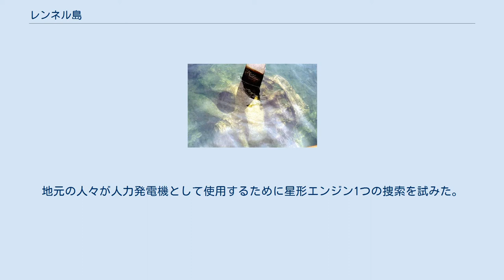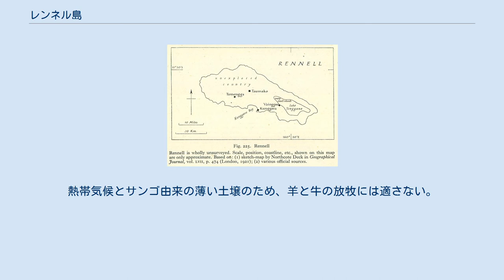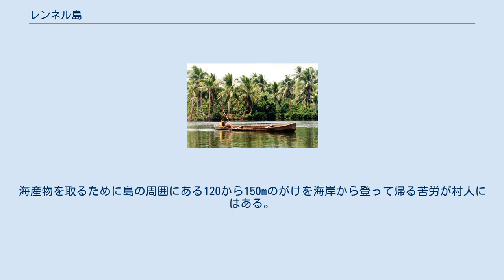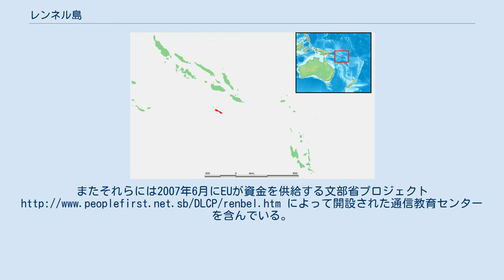レンネル島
ソロモン諸島全図。
赤色がレンネル島。
 レンネル島(レンネルとう、Rennell Island )はソロモン諸島のレンネル・ベローナ州で最大の島。
120から150mのがけによってほぼ完全に周囲を囲まれ、主に隆起したサンゴの石灰岩から成っている。
東の端には汽水湖のテンガノ湖（テガノ湖とも）があり、一方西側は北の海岸から南の海岸まで比較的平坦な土地となっている。
牧草地とならず森林となっているところは起伏のある丘があるが、これらは火山起源である。
 テンガノ湖は第二次世界大戦の太平洋戦線で日本軍、アメリカ軍の両軍で水上機基地として使用された。
日本海軍の二式水上戦闘機はアメリカに制空権、制海権が移り基地が使用できなくなるまで運用された。
アメリカのPBYカタリナが1943年以降、湖を基地として使用された。
アメリカ軍は戦争が終わり、8機を本国に持ち帰らずにここに沈めた。
地元の人々が人力発電機として使用するために星形エンジン1つの捜索を試みた。
最初にシュノーケルで潜り手動工具を使ってエンジンは翼から文字通り切りとられた。
それから手動ウィンチを使ってサンゴ礁岩の湖底を引きずった。
多大な重量に打ち勝って引きずることには成功したが、「こぶ」の部分に間違いなく引っかかってしまった。
放棄前にはプロペラの羽根の1枚が水上に出るほど湖岸の近くまで引き上げられた。
しかし腐食が急速に進んでエンジンが使用不能となったので、更なる引き揚げは諦められた。
 レンネル島はサンゴの環礁が隆起した島では世界一大きい。
テンガノ湖は太平洋で最も大きい淡水湖であり、現在は世界遺産に登録されている。
またレンネル島にはいくつかの固有種が生息する。
レンネルカラスモドキ、レンネルオオメジロ、レンネルオオハシヒタキ、レンネルオウギビタキ、クロッカーウミヘビ（テンガノ湖）などである。
 レンネル島の地図 ヤシガニ レンネルの人々は2つのキリスト教宗派によって湖側の低地帯と山の手側の2つに地理的に分かれる。
東側、テンガノ湖の周辺の人々は南洋福音主義教会に従い、西部ではセブンスデー・アドベンチスト教会が占める。
熱帯気候とサンゴ由来の薄い土壌のため、羊と牛の放牧には適さない。
海産物を取るために島の周囲にある120から150mのがけを海岸から登って帰る苦労が村人にはある。
かつては海岸での収穫物は、ひれと鱗を持つ魚類に限られ、貝類、ロブスター、その他の海産物は採られなかった。
重大な食糧不足によりソロモン諸島政府はティラピアをテンガノ湖に放流することを試みた。
この試みは塩水の条件下で成功したように思われ、現在では食事の主要部分となっている。
ヤシガニは甲殻類であり海で生育するが、その地方の伝統によると聖書上の海産物ではなく、そのため収穫ができる。
レンネル島の水辺 湖岸にある2つの村(HutunaとNiupani)には、新規にPeople First Network 主導で経由する通信手段が確立されている。
またそれらには2007年6月にEUが資金を供給する文部省プロジェクト によって開設された通信教育センターを含んでいる。